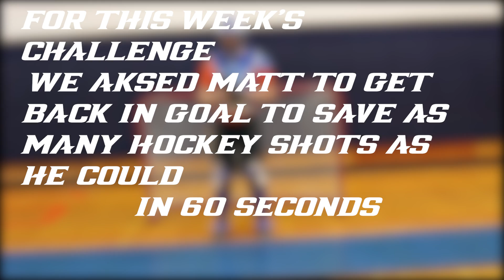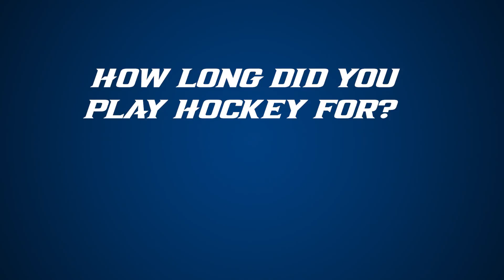SUNY New Paltz Athletics 60 Seconds With Men's Baseball Matt Mcgee